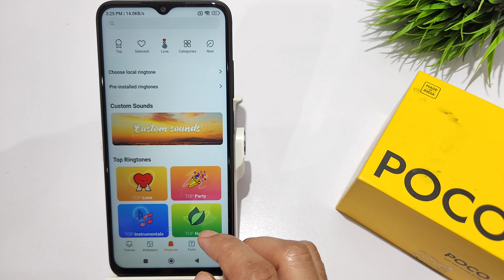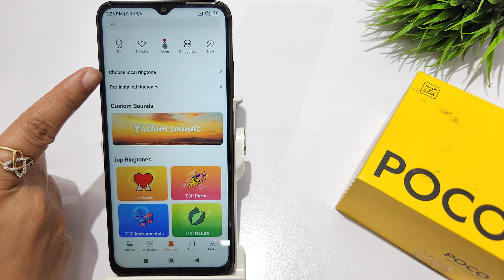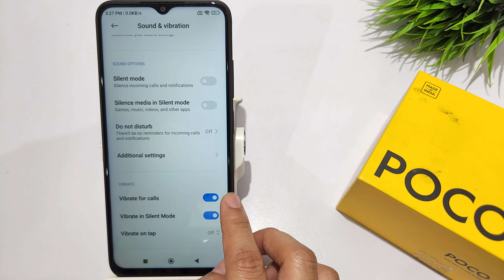How to set custom ringtone in poco C55 | poco C50 me custom ringtone kaise lagaye | Ringtone setting